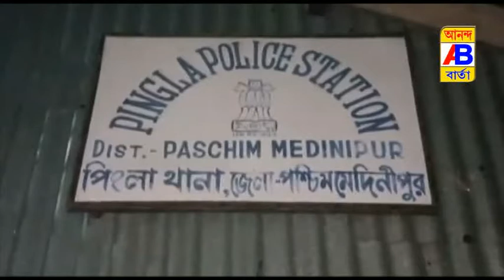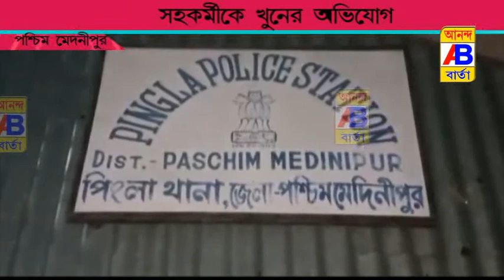সহকর্মীকে খুনের অভিযোগ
Allegation of murder of a colleague